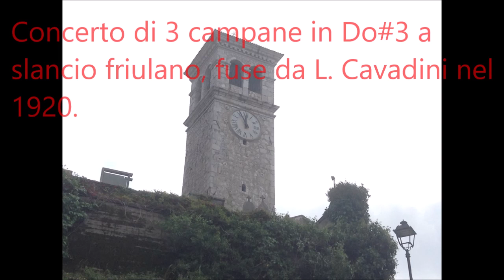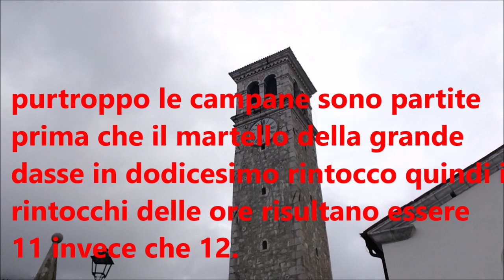Le campane della Chiesa Parrocchiale di San Giacomo a Clauzetto (PN) - Dopli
Clauzetto (PN)
Chiesa di San Giacomo

Concerto di 3 campane in Do#3 a slancio friulano:

1^:
anno di fusione: 1920
fonderia: Luigi Cavadini e Figlio di Verona
diametro: 1380 mm
nota nominale: Reb3 crescente

2^:
diametro: 1227 mm
nota nominale: Mib3 crescente

3^:
diametro: 1102 mm
nota nominale: Fa3 crescente

Sul tetto della chiesa è presente una campana a slancio manuale.

- ore 12:00 Battiore sulla campana grande e Dopli di tutte e 3 le campane per l'Angelus festivo (purtroppo le campane sono partite prima che il martello della grande dasse il dodicesimo rintocco quindi i rintocchi delle ore risultano essere 11 invece che 12).